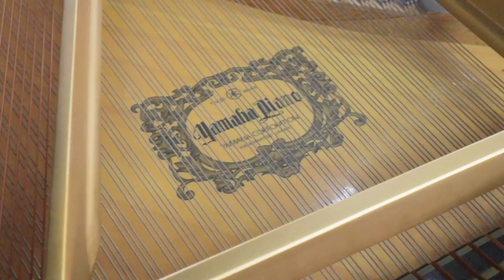A 1990 Yamaha C5 6'7" Grand Piano | Cunningham Piano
A fine piano that has not had fine regular maintenance still needs many hours of work, but that work has much more finesse than replacing a soundboard, or pulling out a cast iron plate. A piano like this that has been a bit ignored, a bit abused - a piano like this needs careful and loving attention. Many fine adjustments are needed - to action parts, to hammers, to damper rails, to dampers, strings, and keys themselves. Regulation, voicing, a pitch raise, and a fine tuning - and then the work is repeated. At the end of the process the piano has been transformed in tone and in touch.